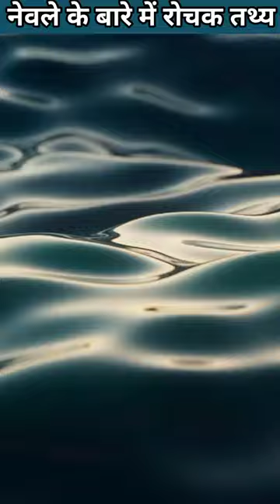नेवले के रोचक तथ्य || interesting facts of mongoose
Your  queries ÷
10 facts about school
FactTechz Age
Is FactTechz Bihari
FactTechz Facts
FactTechz wikipedia
Facttechz car
Facttechz bmw
Facttechz photo
FactTechz
shahRajesh Kumar FactTechz
FactTechz real name
FactTechz income
FactTechz hometown
About World20 Amazing Facts in Hindi
Pinterest Facts in hindi 2022
27 अमेजिंग फैक्टसाइकोलॉजी फैक्ट्स
 इन हिंदीअमेजिंग फैक्ट्स
फॉर स्कूलअमेजिंग फैक्ट्स अबाउट इंडिया
 psychology facts
amazing facts
intresting facts
take unique
 its fact new video
 its fact
 facttechz
 facttechz new video
getsetflyfac
factbhai
daily mistakes
amazing facts about bihar
4 amazing facts
amazing facts drawing
daily amazing facts
daily amazing facts in hindi
dubai amazing facts
about amazing facts
5 amazing facts
amazing facts english to hindi
amazing facts easy
amazing facts examplesu
amazing facts elephants
amazing facts everyone should know
amazing facts generator
amazing facts grade 4